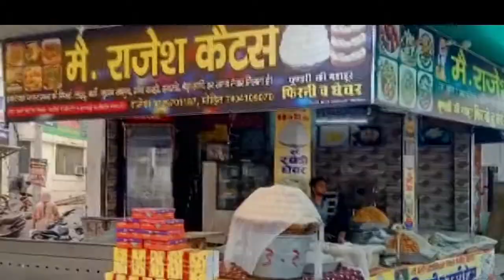कैथल की मशहूर फिरनी व घेवर का जायका देशों ही नहीं विदेशों में भी मशहूर